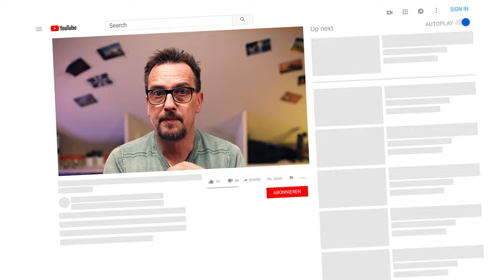Canon EOS R5/R6 unter Dauerstrom! [Powerbank und USB-Lader für die dauerhafte Stromversorgung]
Ich habe lange nach einer externen Stromversorgung und Powerbank gesucht die die Canon EOS R5 und R6 dauerhaft und auch unterwegs mit
Strom versorgen kann. Endlich habe ich eine gefunden und kann euch diese in diesem Video präsentieren...

Hier geht es zur Powerbank inkl. USB-Lader

Meine Ausrüstung:
Kameras:
CANON EOS R5:
CANON EOS R6
DJI Osmo Pocket

Rucksack:
Lowepro Protactic 350 AW II
Vanguard Alta Sky 51d